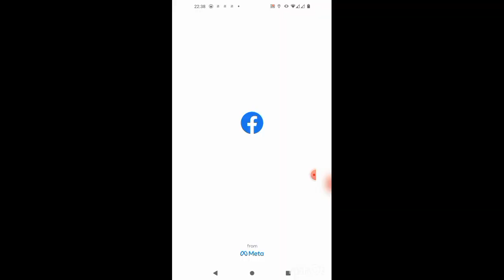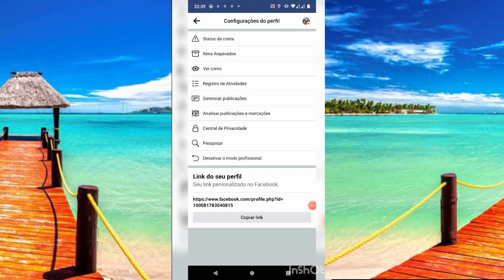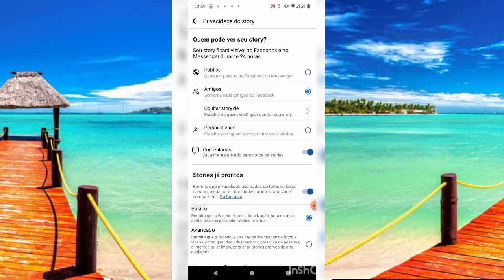ferramentas secretas do fecebook / como saber se quem viu teus story foi seguidores ou curioso